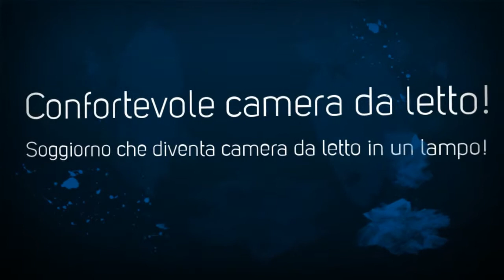ACCOGLIENTE & CALDO STUDIO CENTRAL TORRIANI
breve descrizione
Questo accogliente monolocale nel centro di Milano, presenta interni moderni e presenta una buona scelta per i viaggiatori che godono di una breve pausa nella città.
Si trova nelle vicinanze della Stazione Centrale di Milano, il punto principale di arrivi da tutte le destinazioni ed è questo il l'attrazione più importante di questo appartamento

Disposizione dei letti
Doppio divano letto per 2 persone.

Il quartiere
Monolocale situato in posizione centrale vicino alla stazi